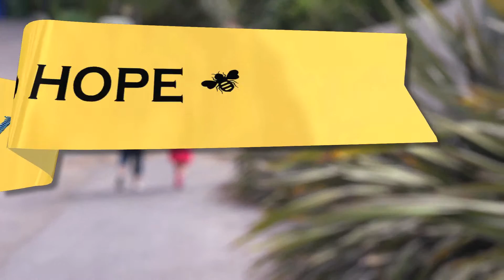Beat Liver Tumors Image Video - (Say YES to HOPE version)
Image video for BeatLiverTumors.org and their "Say Yes To Hope" campaign. Their outreach touches thousands of lives affected by liver cancer every day. "Say Yes To Hope" at Yes!